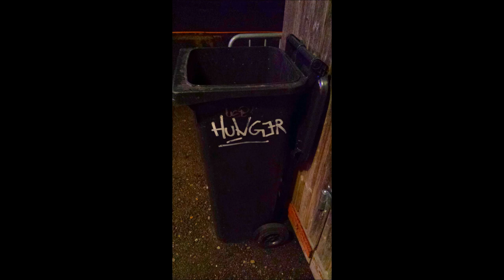Johnny Willpower Not Enough To Eat (Official Audio)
Artist, Composer, Producer: Johnny Willpower
Song: Not Enough To Eat
Design, Art, Pic, Video: Johnny Willpower